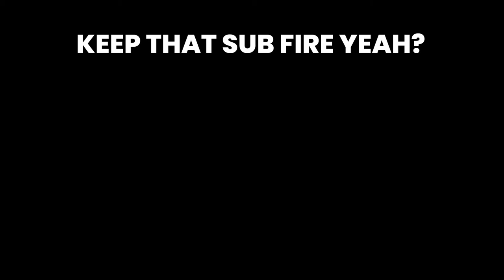Impact frags only (IMM+ somehow)